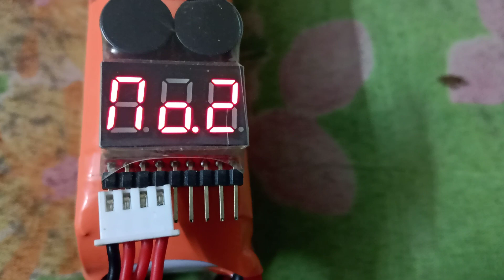lipo battery voltage testing 📟